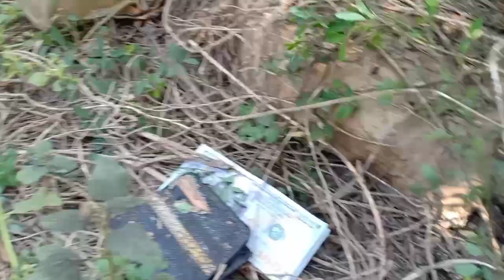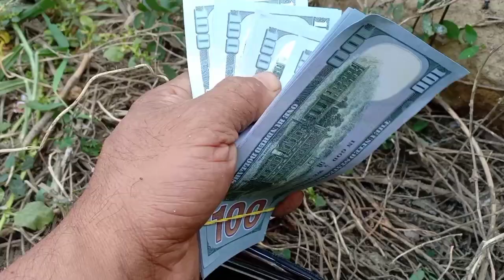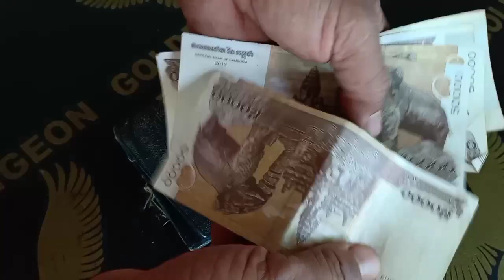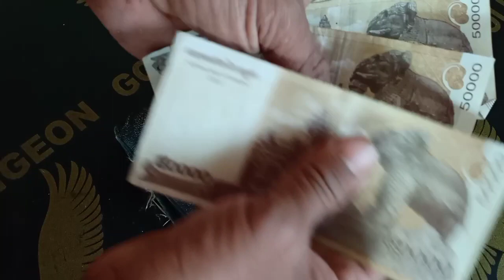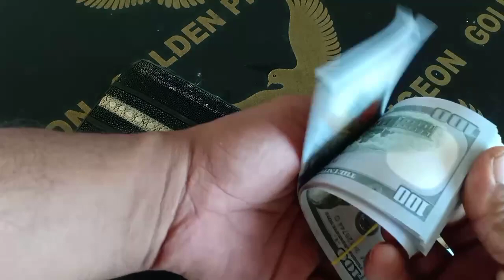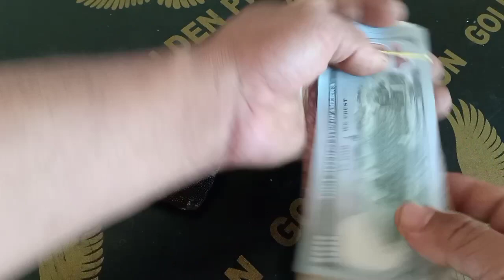The money I just pick up on the puplic was returned to owner.